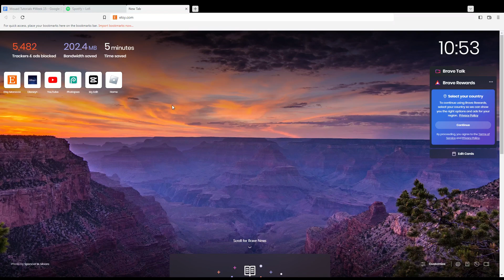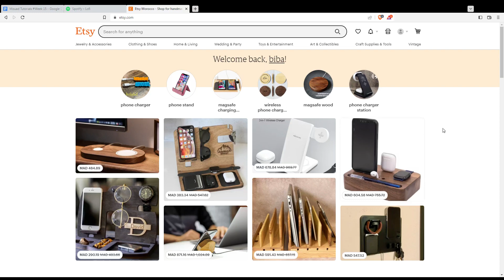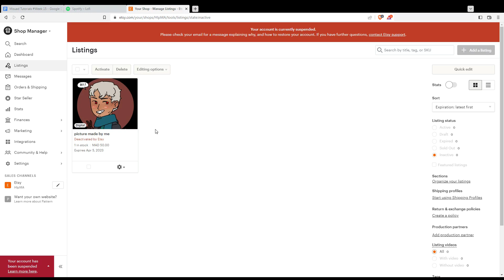How To Increase Sales In Etsy Tutorial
Today I show how to increase sales in etsy tutorial,increase etsy sales,how to increase etsy shop sales,how to increase sales on etsy,get more etsy sales,increase sales on etsy